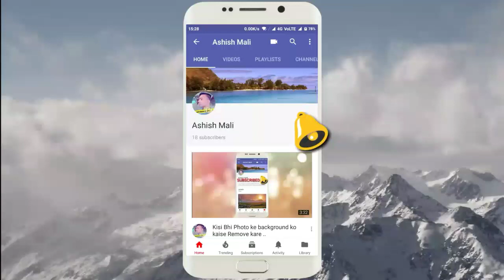Digha Sea Beach || Old Digha || New Digha || Digha Trip Tour In Kolkata ..🏄🏊⛵️🌅🕶️🐳♥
Hello frnds how are you

Plz Visit the Digha Awesome and cool Place

My Link.

Thanx Watching My Video...

Jai. Hind. Vande. Mataram...🇮🇳🇮🇳🇮🇳🇮🇳